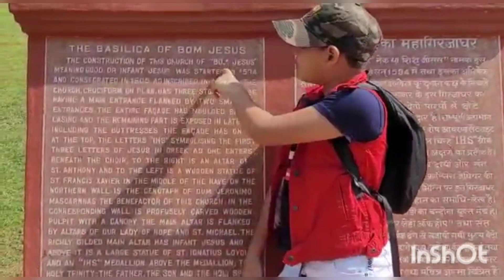Goa vlog 2022.fun in Goa with family.